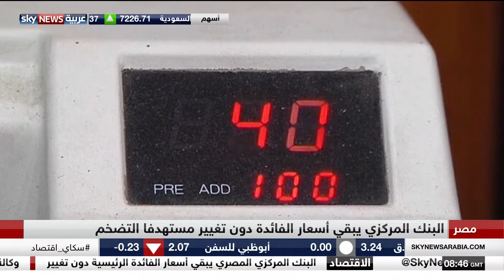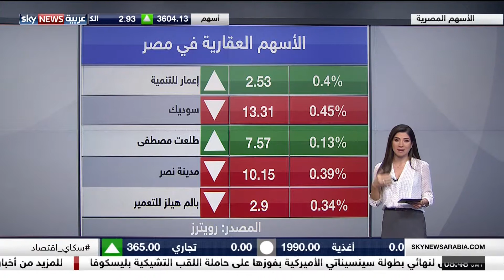1017 Sky News Arabia HD 20170820 1142000000 000 000307 226